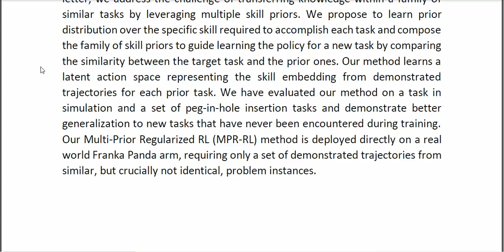MPR RL Multi Prior Regularized Reinforcement Learning for Knowledge Transfer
* Complete Source Code
* Complete Documentation
* Complete Presentation Slides
* Flow Diagram
* Database File
* Screenshots
* Execution Procedure
* Readme File
* Video Tutorials
* Supporting Softwares
Support Specialization
* 24/7 Support
* Ticketing System
* Voice Conference
* Video On Demand
* Remote Connectivity
* Document Customization